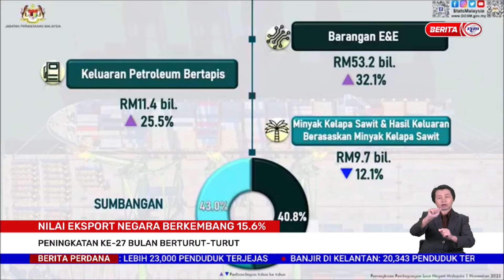19 DISEMBER 2022 BERITA PERDANA – NILAI EKSPORT NEGARA BERKEMBANG 15.6%